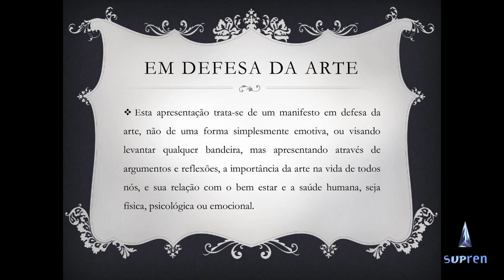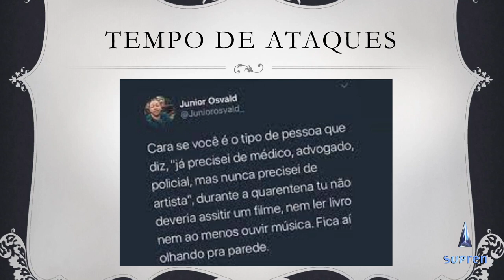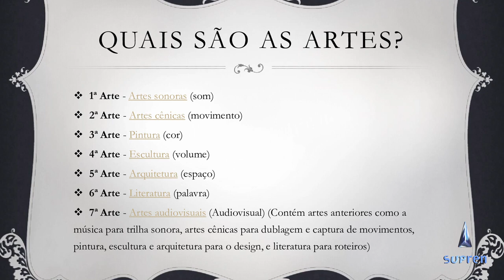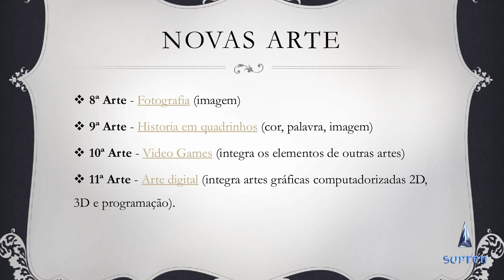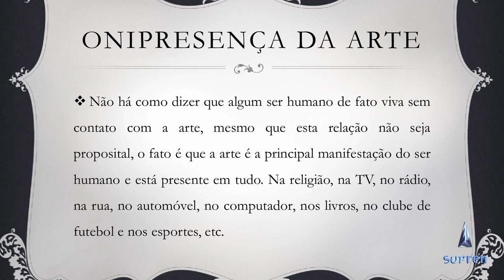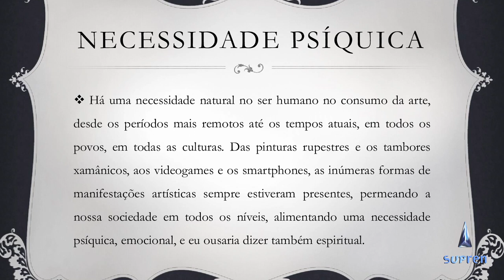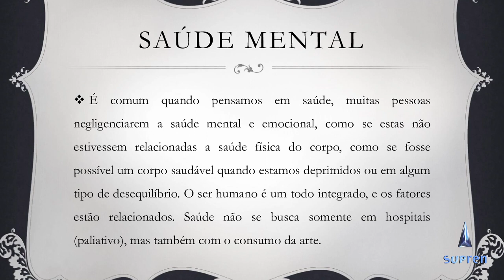A relação entre Arte e Saúde - por Charles Boeira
Aspectos psicológicos e Sociais para o bem estar do Ser Humano.